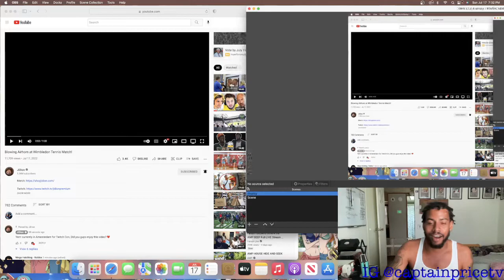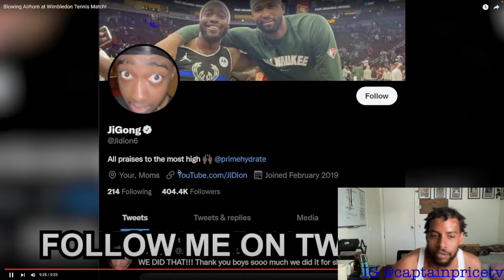CaptainPrice React to Jidion Blowing Airhorn at Wimbledon Tennis Match